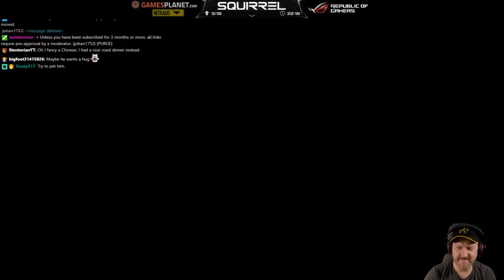The Long Dark: Wintermute Redux | 28th December 2018 | 5/5 | SquirrelPlus